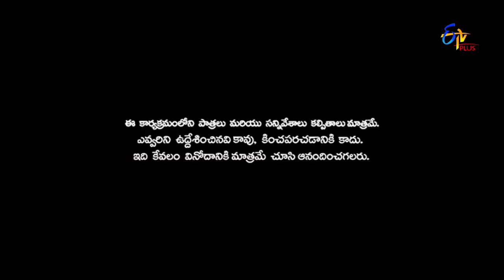Patas | Punch Pataaka | 6th November 2018 | ETV Plus